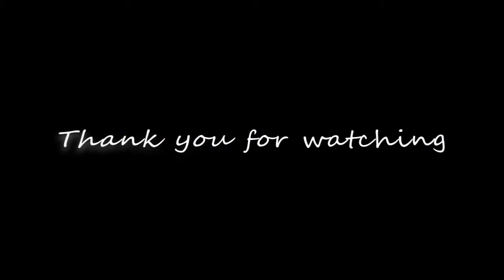大型购物分享 | A爆的Uniqlo男款女穿 | Cyber Monday种草 | 双12种草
喜欢的话三连弹幕评论走一个啊~
两点声明：1. 请忽略我狗啃一样的刘海，花了大价钱弄的头发，刘海竟然分叉，快气死，准备抽空去找Tony老师重新修一下。2. 有部分人说我语速太慢，我真的尽力了，说不快啊！所以我也努力改进，你们也努力多包涵一下吧，实在嫌慢的1.25倍速走起。
懒而不丧，美而不麻烦。每周分享一些时尚灵感。